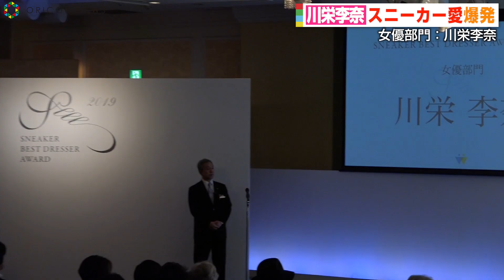川栄李奈、“スニーカー愛”爆発！「生活に欠かせない」 スニーカーベストドレッサー賞2019 授賞式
スニーカーにゆかりの深い人物に贈られる『スニーカーベストドレッサー賞 2019』授賞式が21日、都内で行われた。女優部門から元AKB48の川栄李奈、俳優部門から男性7人組ボーカルダンスグループ・M!LKの佐野勇斗、クリエイター部門からYouTuberのkemio、モデル部門から近藤千尋、芸能部門からお笑い芸人のレイザーラモンRG、スポーツ部門からプロクライマーの野中生萌選手が選出された。

【関連動画】
kemio、授賞式でトロフィー贈呈「パン食い競走以来です」　スニーカーベストドレッサー賞2019 授賞式

佐野勇斗「きょう調子どう？」スニーカーと会話　購入しすぎて母親から喝　スニーカーベストドレッサー賞2019 授賞式

川栄李奈、AKB時代からの髪型のこだわり明かす　千葉雄大は丸刈りに！？　『HAIR OF THE YEAR3』